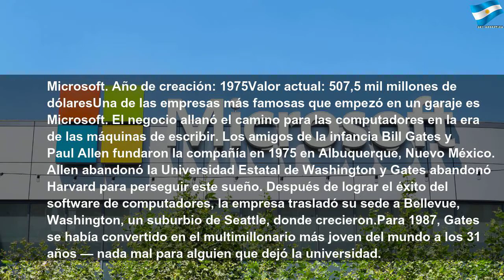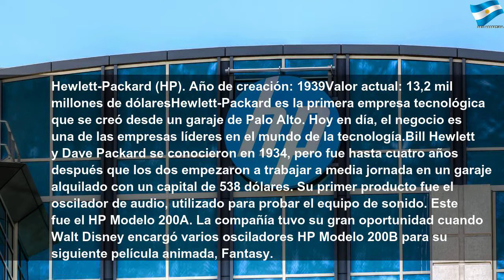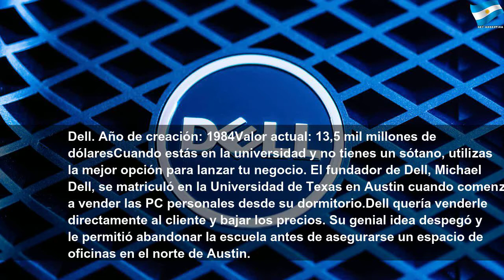Empresas multimillonarias que empezaron en garajes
Empresas multimillonarias que empezaron en garajes | Red Study